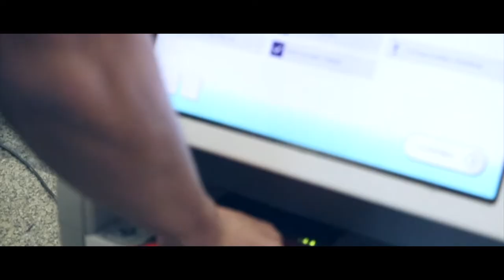Phuket Vlog 1 - Villa Morgan!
Phuket travel vlog day 1.